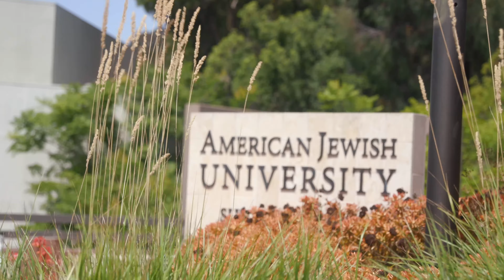Virginia Maas Tribute Video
American Jewish University honors Virginia Maas at the 2021 AJU Gala.